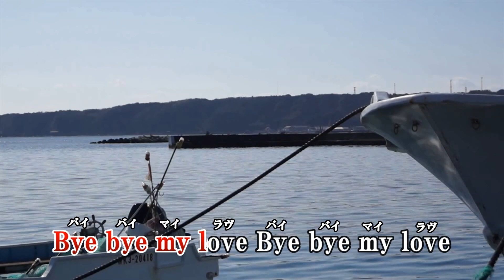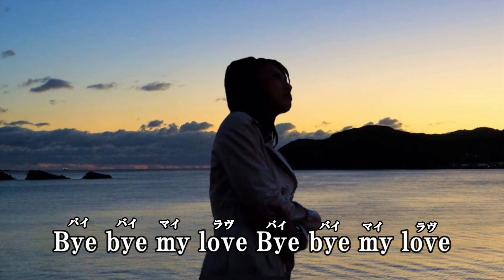『満ち潮』川野夏美 カラオケ 2019年11月6日発売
作詩：及川眠子　作曲：弦 哲也 　編曲：矢野立美

1.満ち潮　作詩：及川眠子　作曲：弦 哲也 　編曲：矢野立美
2.仇の風　作詩：及川眠子　作曲：弦 哲也 　編曲：矢野立美
3.満ち潮　オリジナル・カラオケ
4.仇の風　オリジナル・カラオケ
5.満ち潮　一般用カラオケ・半音下げ
6.仇の風　一般用カラオケ・半音下げ